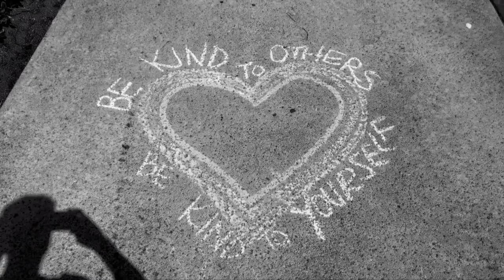Commissioner Caride Discusses Get Covered NJ with Steve Adubato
Recorded on 3/23/2021, Steve Adubato is joined by Marlene Caride, Commissioner, New Jersey Department of Banking and Insurance, to discuss the Get Covered New Jersey initiative, the department’s ability to extend the enrollment period, and challenges the banking industry has faced during COVID-19.